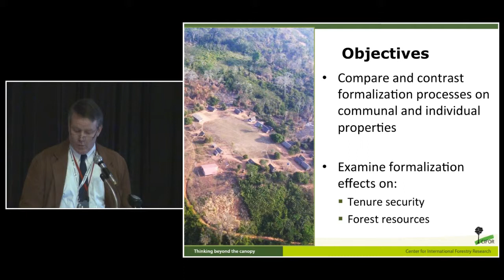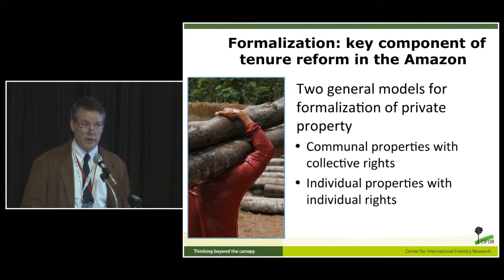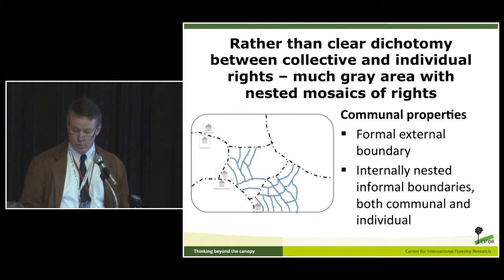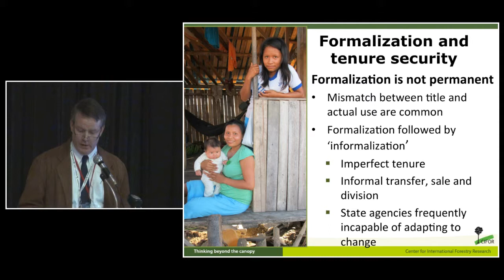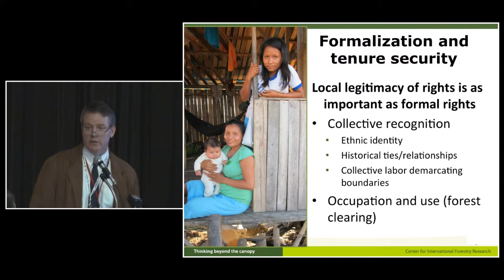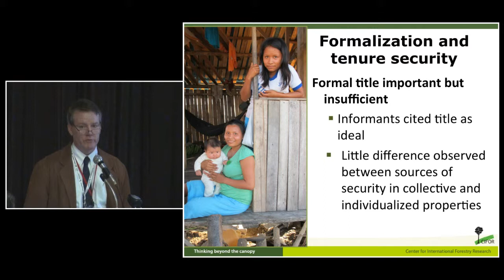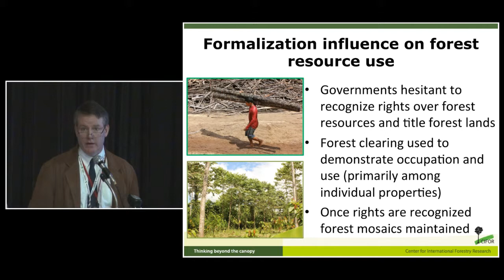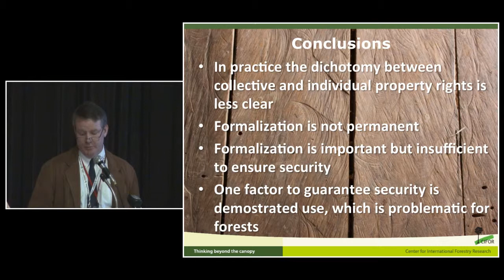Peter Cronkleton - IASC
Presentation by Peter Cronkleton from CIFOR on "Formalization and Collective Appropriation of Space on Forest Frontiers: Comparing communal and individual property systems in the Peruvian and Ecuadorean Amazon".

This presentation was part of IASC 2013 conference in Japan.